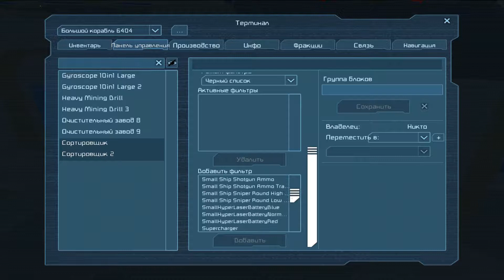Big Smile (часть 1)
Так случилось, что проснулся слишком рано и решил заняться строительством буровика. Не очень большого. Так как это мой первый опыт строительства большого корабля, без фейлов не обошлось)
Видео получилось длинное, поэтому состоит из двух частей.